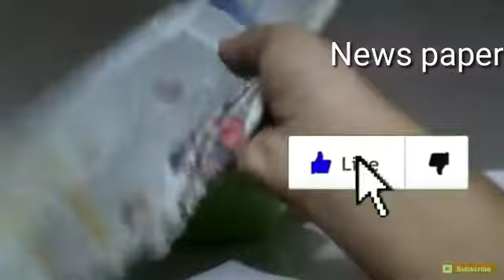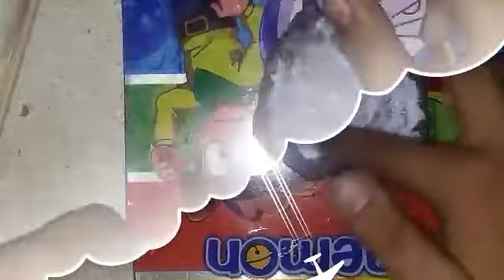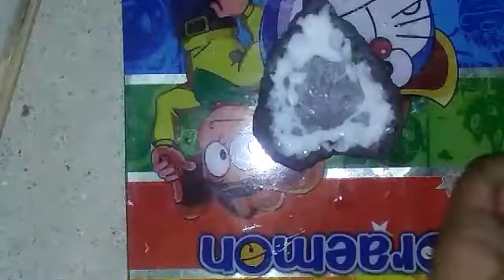Let's learn How to make a diya by newspaper in 10 minutes only